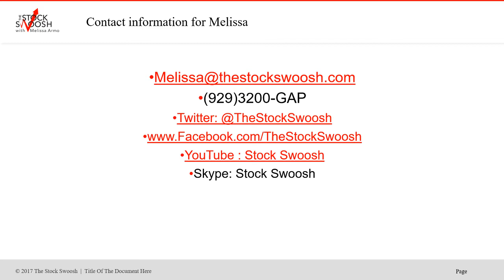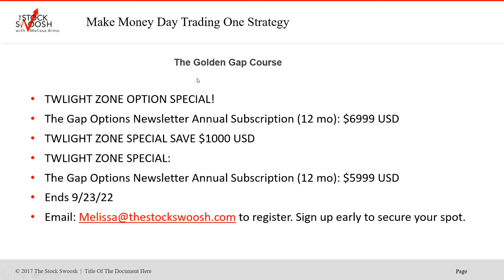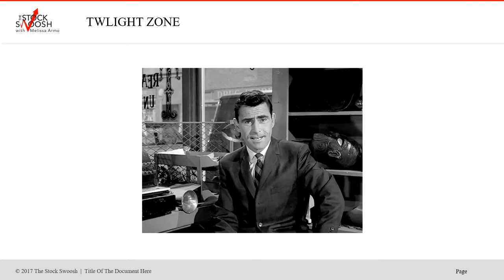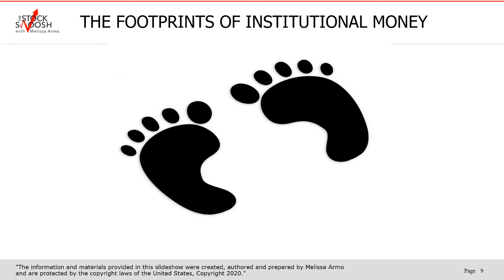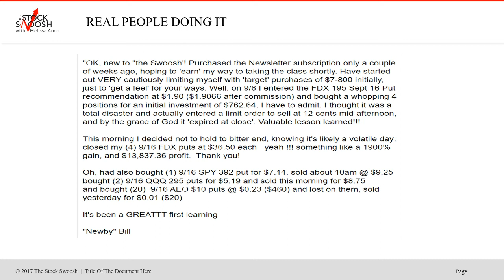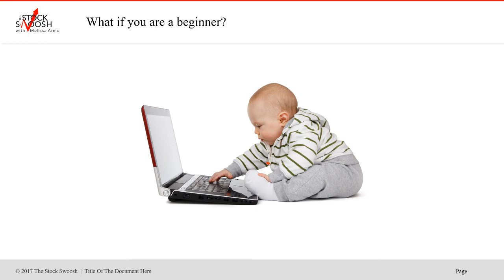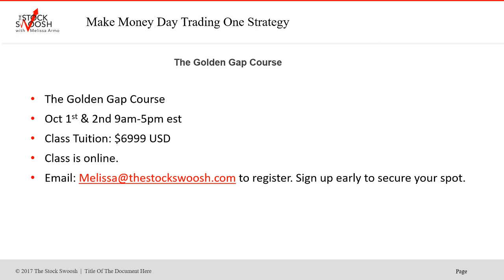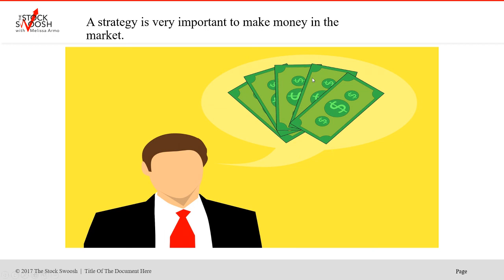TWILIGHT ZONE OPTIONS SPECIAL